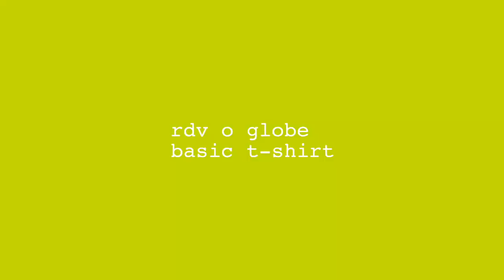rdv o globe basic t-shirt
Product Link